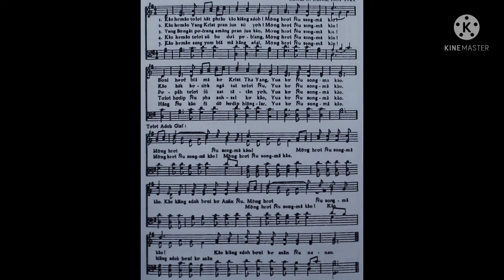mông hrơi Ñu song mă kâo 119